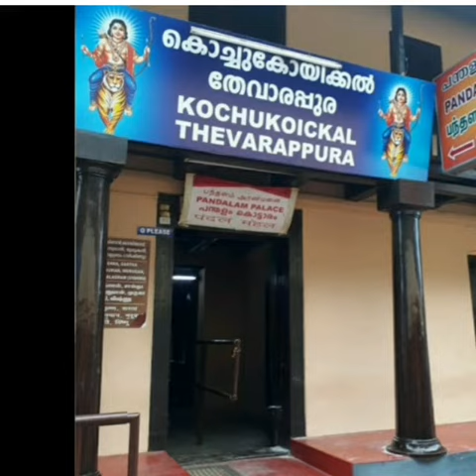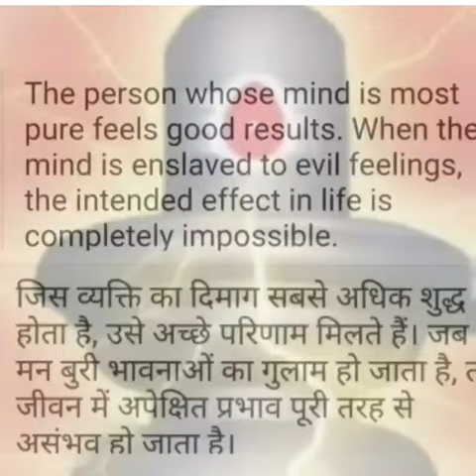SABARIMALA 24/092020 PANDALAM Palace